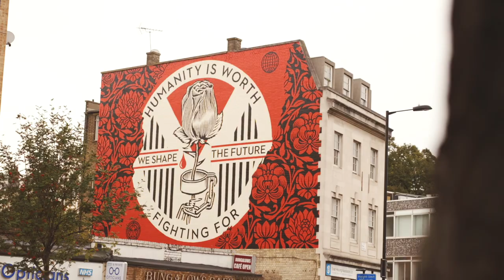Shepard Fairey x (RED)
Shepard Fairey painted We Shape the Future Rose Shackle in London as a part of PAINT (RED) SAVE LIVES — the first global street art campaign to end AIDS. A collective of the world’s greatest street artists are turning the streets of Lyon, Paris, London, New York, Washington DC, and Berlin into their canvasses to inspire people and encourage political leaders to fund the AIDS fight at the Global Fund Replenishment Conference.

Video: Chop Em Down Films